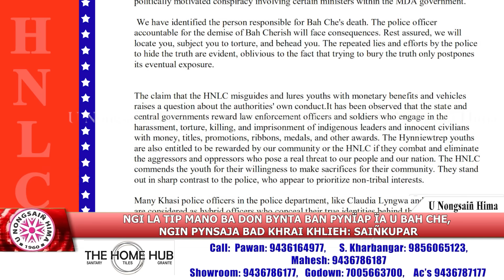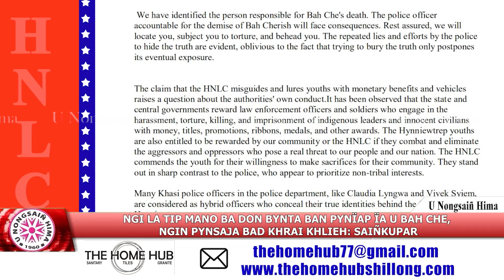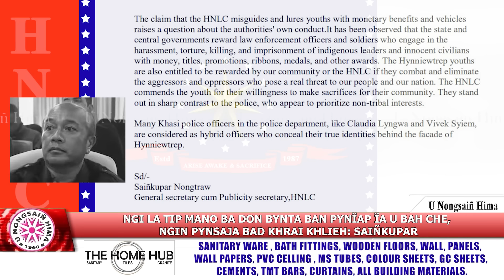NGI LA TIP MANO BA DON BYNTA BAN PYNÏAP ÏA U BAH CHE, NGIN PYNSAJA BAD KHRAI KHLIEH: SAIÑKUPAR